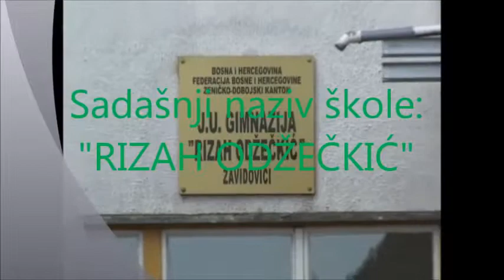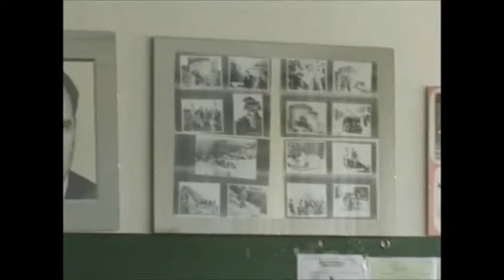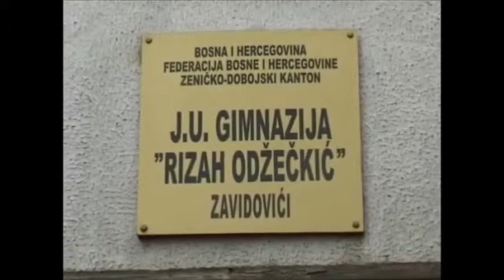50. Godišnjica mature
Gimnazija "25. maj"  Zavidovići  - Sadašnji naziv: Gimnazija "Rizah Odžečkić"
Šesta generacija 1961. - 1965. godina
Odazvali se: Profesor Tomac Dragutin - prvi razrednik.
Učenici: Kajić Kata, Bartolović Ružica,Hršum Katarina, Radosavljević Mirjana, Božić Savo, janović Edib, Karamehmedović Idriz, Cvijanović Janko, Džaferović Šefik, Jurić Nikica, Ivandić Niko, Starčević Nezir, Đerzić Edhem, Pašalić Boro i Agić Alija.